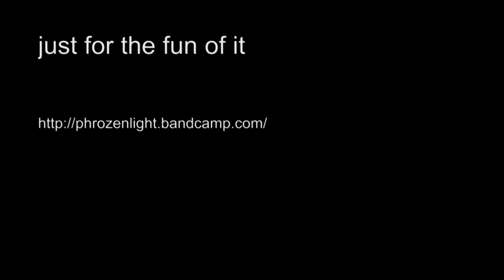Phrozenlight - just for the fun of it